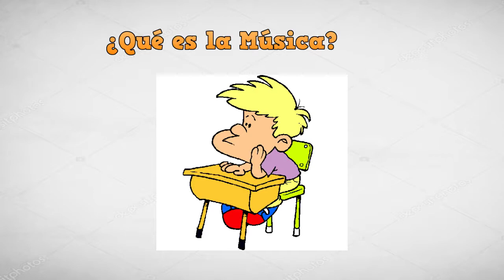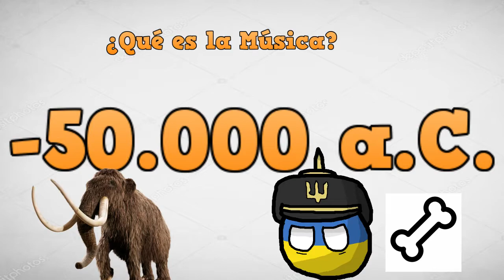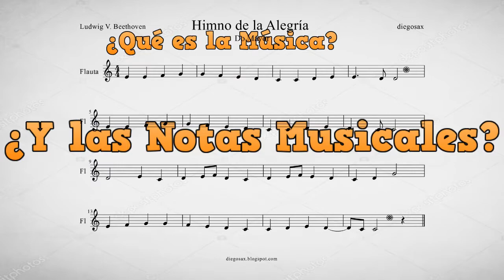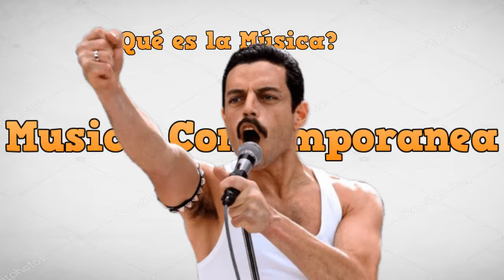QUÉ ES LA MÚSICA | Resumen en 5 Minutos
*Huehehey muy buenas a todos chicos y chicas yo soy heroe y aqui os traigo contenido de lo que querais, ayudadme a ser un canal mas visto compartiendo con vuestros amigos y dandole like a los videos que más os hayan gustado, no olvideis participar en los videos botando en las enqüestas y participando en a caja de los comentarios, a poder ser siempre críticas constructivas.

HORARIO DE VIDEOS

-Domingo: Crusader Kings 2
-Martes: Video Aleatorio de lo que querais (encuesta en el video de los Domingos)
-Jueves: Minecraft
-Sábado: Los Sims 4
-Lunes (siguiente semana): Train Simulator 2017
-Miércoles (siguiente semana): Clash Royale.
-Viernes (siguiente semana): Youtubers Life.

DIRECTOS?

Hombre puede ser que haya alguno de sub x sub y promo de canales o incluso de más Variedad.

SKYPE?

Por ahora personal, pronto hare uno para todos

CHAO